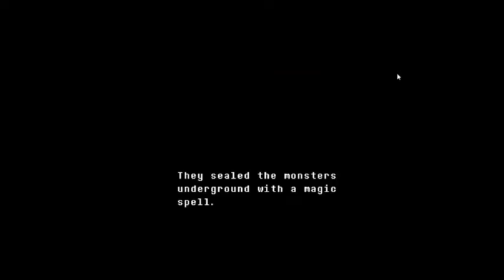Undertale (Blind) Part 1: in which Arty predicts the story from memes alone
I guess the story pretty accurately from my limited exposure to the memes I've seen, and laugh a lot over the quirky humor of this game. Great start!